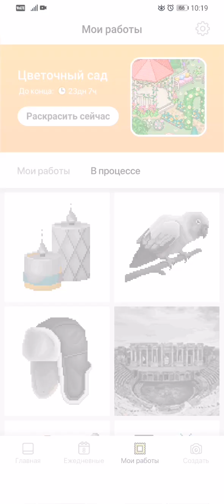13 декабря 2022 г.